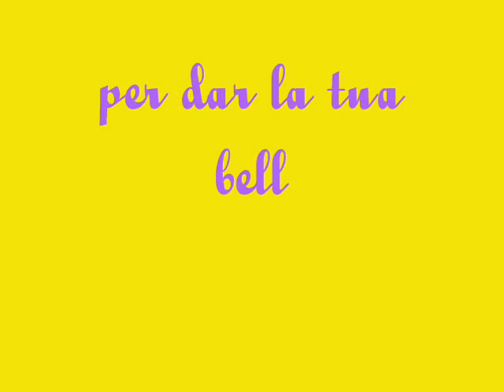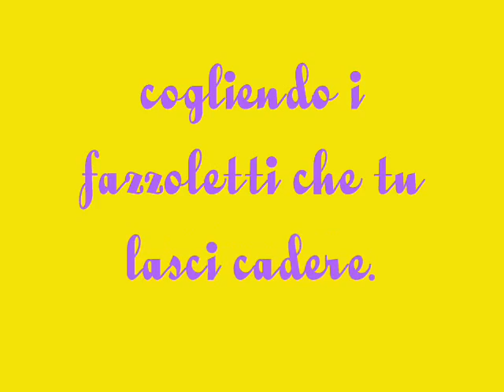NON SO BALLARE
Di guanti per le mani
ne hai fatto sempre a meno
per non nascondere l'oro dei gioielli
attorno alle tue dita
quel nugolo di anelli
e quel diadema in testa
che fascia la tua fronte
il guardo mio confonde
quella collana luccicante
come vicina stella cadente
che brucia in un istante il cuore mio.

Questa sei tu già pronta per la festa
per dar la tua bellezza ai senza dio
mentre rimango io accorto e premuroso
ad inchinarmi quando sei invitata
ai passi della musica bestiale
cogliendo i fazzoletti che tu lasci cadere.

Questo perché, amore mio, io non so ballare.

cèanchequellodelquaquanms26gennaio2014